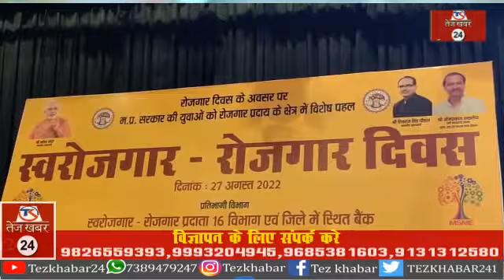रीवा, बेरोजगारों को रोजगार से जोड़ने आयोजित हुआ रोजगार दिवस, अब तक 1 अरब से अधिक का दिया जा चुका है